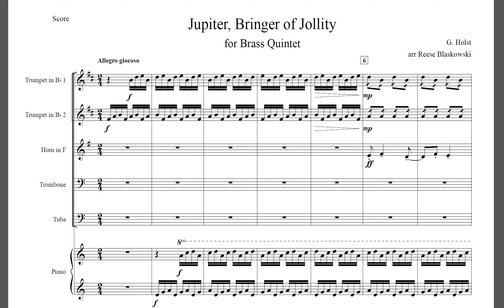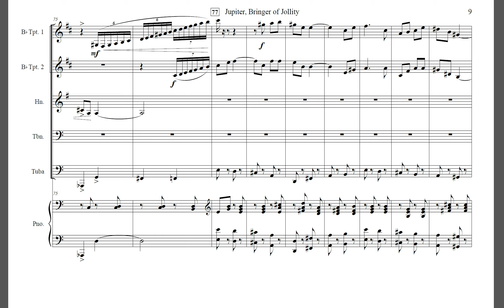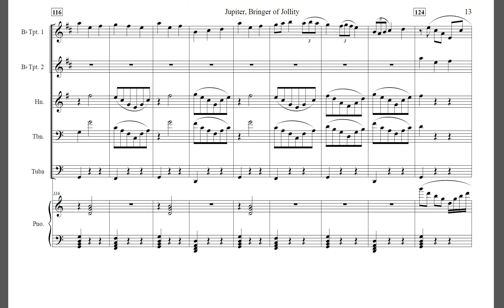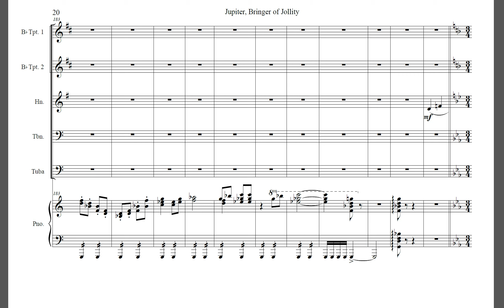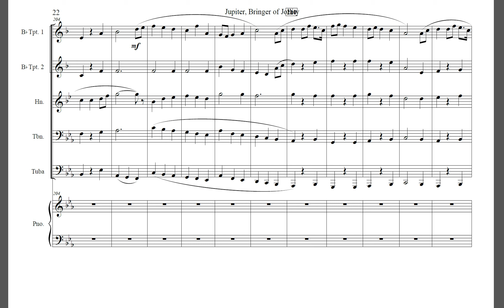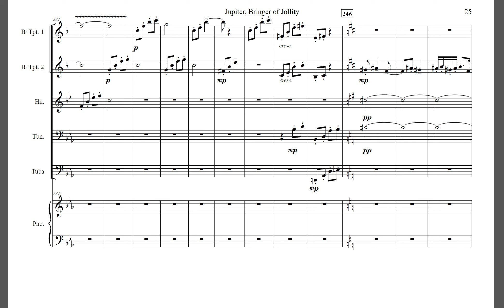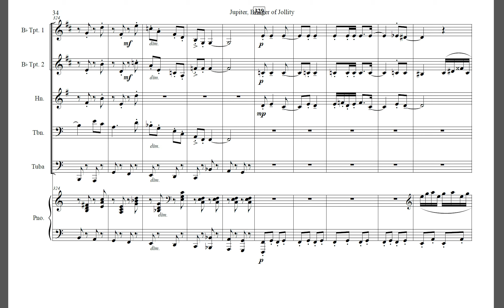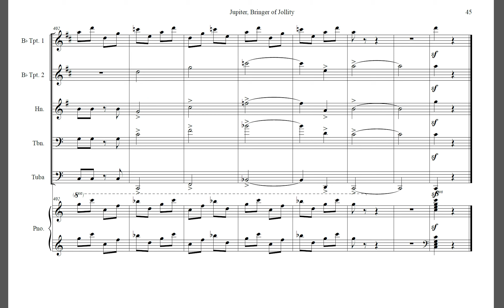The Planets: Jupiter for Brass Quintet and Piano Sheet Music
Jupiter, from The Planets, arranged for brass quintet and piano, and performed live. Sorry about the audio quality, this was performed in a very echo-y church.
Receive 6% cash back on your sheet music purchase by signing up for Rakuten today

Trumpet: Richard Kelly
Trumpet: Scott Thorburg
Horn: Adam Unsworth
Trombone: Scott Hartman
Tuba: Marty Erickson
Piano: Yuki Minagawa